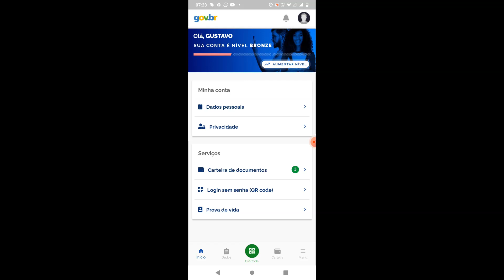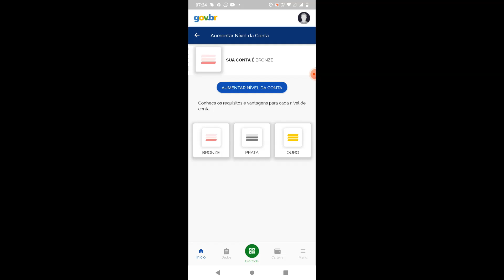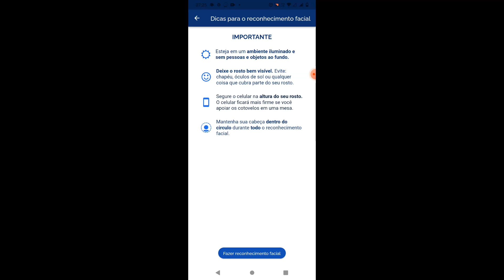COMO AUMENTAR NÍVEL BRONZE GOV.BR PARA OURO OU PRATA PELO CELULAR - ATUALIZADO